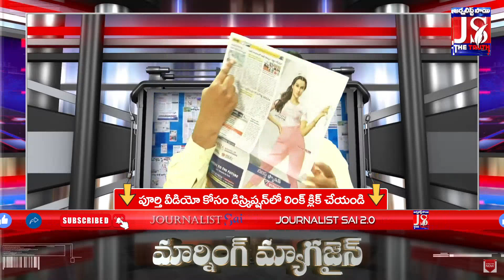టీడీపీ అధ్యక్ష పదవి ఎవరికి | Morning Magazine